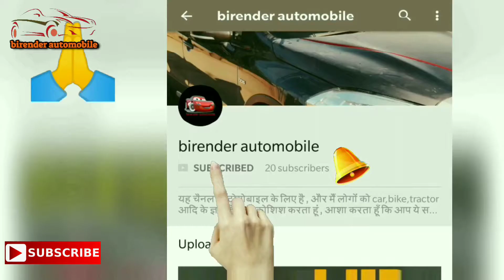बहुत मजेदार है ये । experience of fastag | what is fastag | क्या है fastag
Dosto aaj mai aapko batane ja raha hu is video me fastag k bare me,mera ek experience share kr raha hu,hope aapko acha laga ho,agar acha lage to share krna|